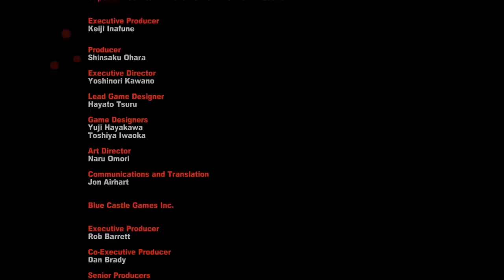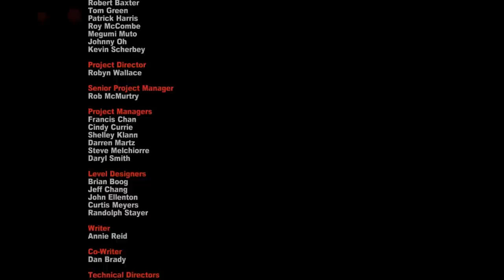Dead Rising 2 - Co-op Campaign - Sullivan The Psychopath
We do battle against Sullivan the security guard traitor. However Chuck's daughter Katie goes missing, and later we discover that TK has kidnapped her. So we set out to rescur Katie and put an end to TK's antics.

Volound and I play the campaign/story mode of Dead Rising 2. We are playing on the PC (games for windows live) and using the Xbox 360 controller. We are playing on full graphics at 1080p with 60fps, we have studio quality microphones and we have a very low ping. We also have SSDs to negate the ridiculous load times that plague the consoles. Pretty much a perfect set up for an LP.

We have not played DR2 before (I played case zero years ago), but are veterans from the first game. We have everything we need to make an awesome LP/playthrough, anyway. More to come soon. Enjoy.